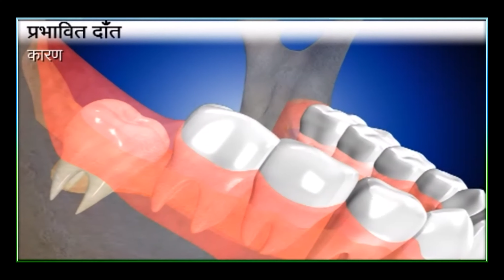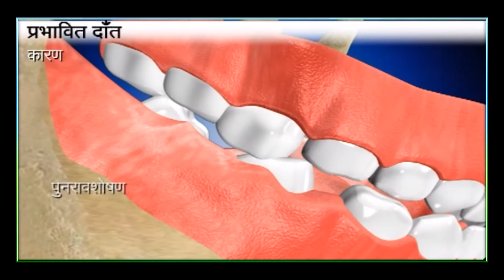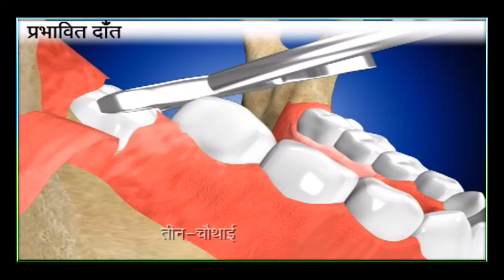अकल (अक्ल) दाढ़ दर्द के कारण,लक्षण और उपाय [ANIMATION] Impacted Wisdom Teeth Pain & Management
अकल (अक्ल) दाढ़ दर्द के कारण,लक्षण और उपाय | Impacted Wisdom Teeth Pain & Management

An impacted tooth is a tooth that fails to fully pass through the gums. An impacted tooth is also known as an unemerged tooth, Dental impaction, or an unerupted tooth.

Causes? tooth start to emerge through the gums during infancy and again when the primary or baby teeth are replaced by the permanent teeth, If a TOOTH fails to emerge or emerges only partially, it is considered to be impacted. The most common teeth to be affected are the wisdom teeth. Often wisdom teeth improperly erupt or become impacted, requiring them to be extracted. The dentist will first examine your child's mouth and x-rays to determine if the teeth are impacted or will not grow.

Improperly impacted teeth may cause problems that can lead to infection such as adjacent tooth resorption, gum disease, cysts, or tumors. To avoid potential problems later in life, many dentists safely remove impacted wisdom teeth. Although they are like any other teeth, most people continue to have normal bites and well functioning sets of teeth in their absence.

The symptoms of impacted teeth are pain, infection in the mouth, facial swelling, swelling of the gum line in the back of the mouth called as PERICORONITIS, sometimes headaches & back pain .

Wisdom leads are typically removed after the roots are formed, or at least three forth developed.

दबा हुआ दांत वो दांत होता है जो हड्डियों और मसूड़ों से पूरी तरह बाहर नहीं आ पाता। इसे IMPACTED TEETH, UNEMERGED TEETH या UNERUPTED TEETH के नाम से भी जाना जाता है। कारण? नवजात अवस्था के दौरान ही दांत मसूड़ों से बाहर आने शुरू हो जाते हैं इन्हें दूध के दांत या BABY TEETH कहा जाता है, दूध के दांत टूटने पर उसकी जगह PERMANENT दांत आते हैं। यदि कोई दांत बाहर नहीं आ पाता या केवल कुछ हिस्सों में बाहर आता है तो इसे दबा हुआ माना जाता है। सामान्यतः अक्ल दाढ़ ही दबे हुए दांत होते हैं। अक्सर अकल दाढ़ (WISDOM TEETH, Third molars) हड्डियों और मसूड़ों से ठीक तरह नहीं  निकलते तथा यह दबे रह जाते हैं जिनके कारण इन्हें निकालना पड़ता है। दांत दबे हुए हैं तथा निकल पाने योग्य नहीं है यह जानने के लिए दंत चिकित्सक पहले आपके मुंह की जांच और X-RAY (OPG) का परीक्षण करेंगे। दबे हुए दांतो के संक्रमण के कारण बगल के दातों का नाश (RESORPTION), मसूड़ों के रोग, CYST या TUMOR जैसी समस्याएं हो सकती हैं। जीवन में आगे आने वाली समस्याओं को टालने के लिए कई दंत चिकित्सक दबे हुए अकल दाढ़  को निकाल देते हैं हालांकि वह भी दूसरे दातों की तरह ही होते हैं। अधिकांश लोग बिना इनकी मदद के भी सामान्य रूप से खा सकते हैं और दातों की स्वस्थ पंक्ति रख सकते हैं। दबे हुए दांतो के निम्नलिखित लक्षण हैं: दर्द, मुंह में संक्रमण, चेहरे में सूजन (swelling), मुंह के पिछले हिस्से में मसूड़ों में सूजन (PERICORONITIS)। अकल दाढ़  को जड़ (ROOTS) बनने या कम से कम तीन चौथाई विकास हो जाने पर निकाला जाता है। यह सामान्यता किशोरावस्था में होता है।

• अकल दाढ़ दर्द के उपाय
• अकल दाढ़ में दर्द हो तो क्या करें
• अकल दाढ़ अकल दाढ़ निकलने के नुकसान
• अकल दाढ़ का दर्द
• अकल दाढ़ का इलाज
• अकल दाढ़ निकलना अकल दाढ़ क्या होती है
• अकल दाढ़ कैसे आती है
• अकल दाढ़ में कीड़ा लगना
• अकल दाढ़ में कीड़ा
• अकल दाढ़ से क्या होता है
• अकल दाढ़ कितने दिन में निकलती है
• अक्ल दाढ़ निकलवाने के नुकसान
• अकल दाढ़
• अकल दाढ़ निकलने के नुकसान
• अकल दाढ़ निकलना
• अकल दाढ़ क्या होती है